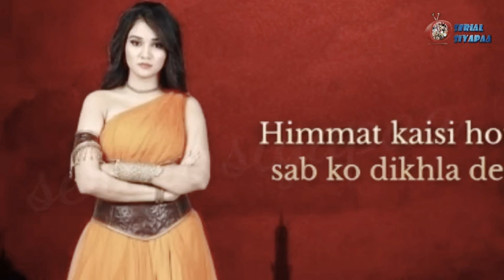Aladdin में आया Sizilling Twist, हसीना बने Aladdin Dance करते आएंगे नजर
CONTENT Cover
Aladdin offscreen masti